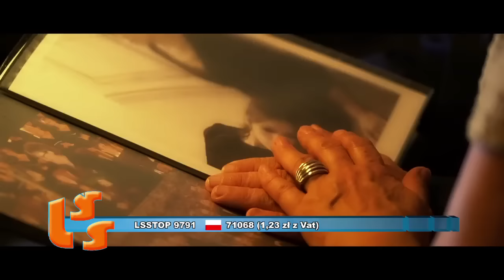Szlagier Top 10 - 464 notowania LSS oficjalne notowanie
JEDYNY TAK SZLAGIEROWY SKLEP
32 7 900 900, 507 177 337